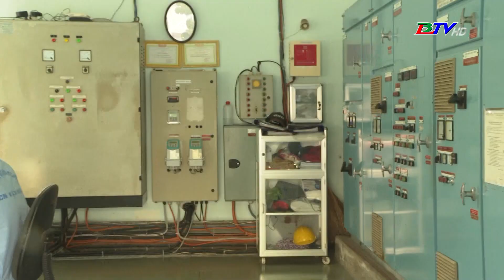Thông tin cúp nước nhiều ngày là không chính xác